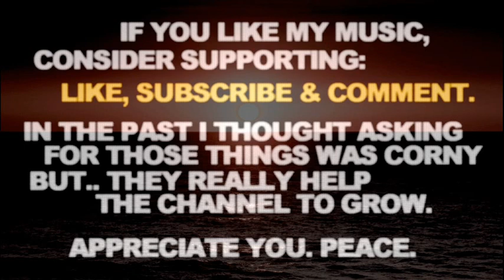Drumless Type Beat Westside Gunn Mach Hommy Type Beat Soulful Violin "Bless"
Drumless Type Beat Westside Gunn Mach Hommy Type Beat Soulful Violin "Bless". Smooth Slow Chill Hip Hop Rap Type Instrumental. Peace.

If you liked this Drumless Type Beat Westside Gunn Mach Hommy Type Beat Soulful Violin Instrumental - here's some more related videos from my channel:

Let me know in a comment section what type of tracks you wanna hear next and which ones out of my catalogue are your favorite so far. There's more Drumless Type Beat Westside Gunn Mach Hommy Type Beat Soulful Violin Instrumental Smooth Slow Chill Hip Hop Rap Type Instrumental type beats coming soon, you don't wanna miss them.

Drumless Type Beat Westside Gunn Mach Hommy Type Beat Soulful Violin Instrumental